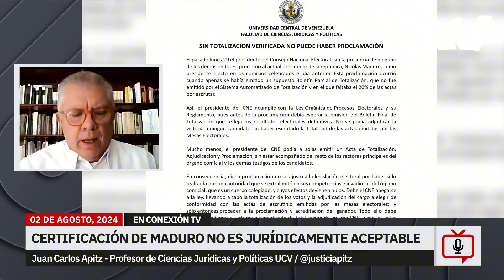Las auditorias que el CNE ha evadido y que hacen ilegal la proclamación de Maduro | En Conexión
César Miguel Rondón conversó con el doctor Juan Carlos Apítz, abogado y profesor universitario, sobre los pasos legalmente imprescindibles del proceso electoral que el Consejo Nacional Electoral (CNE) de Venezuela se ha saltado olímpicamente, y que aún así anunció dos boletines que ratifican la victoria de Nicolás Maduro en las pasadas elecciones presidenciales dle 28 de julio

Elvis Amoroso ha sido el único integrante del CNE que ha ofrecido declaraciones a la opinión pública, sin ser secundado por la voz de otros rectores.

Apitz explica que lo más grave e importante es que el CNE nunca hizo la auditoria ciudadana mesa por mesa y acta por acta, con lo cual la proclamación de Maduro desde el punto de vista de la Ley Orgánica de Procesos Electorales (LOPRE) es nula, no tiene validez.

Invitado: Juan Carlos Apitz. Abogado y profesor en la Facultad de Derecho en la UCV.

En Conexión TV con César Miguel Rondón | Lunes a viernes 7:00pm ET